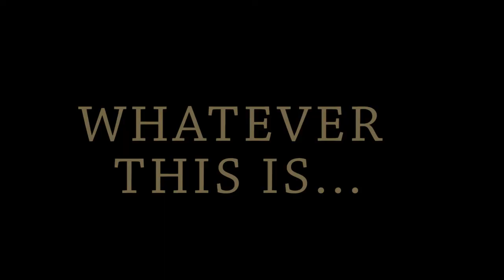Reel NMHS Film Festival Trailer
I cringed at this video too, but hopefully no one will with yours!

On April 24th, we will be hosting the Reel Nelson Mandela High School Festival! Students interested in participating or in submitting films are encouraged to come to an official meeting on Monday, February 12th, after school in the Learning Commons.

We look forward to viewing your submissions!